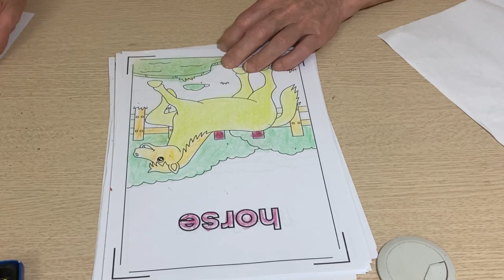Practice drawing with me every day